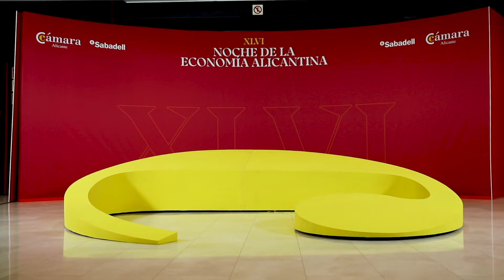XLVI Noche de la Economía Alicantina